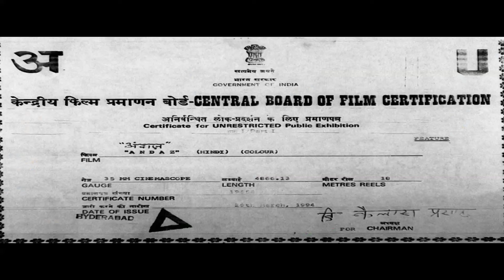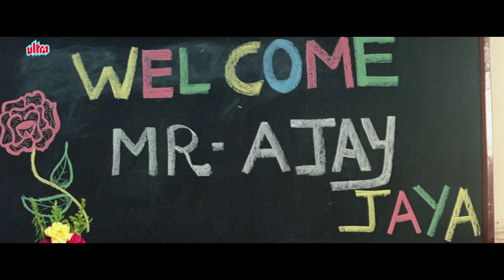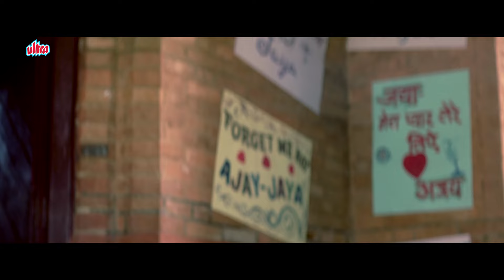ANDAAZ Hindi Full Movie | Hindi Action Comedy | Anil Kapoor, Juhi Chawla, Karisma Kapoor, Kader Khan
Watch Anil Kapoor and Karisma Kapoor's Action Comedy Film In Full HD!

Starring: Anil Kapoor, Juhi Chawla, Karisma Kapoor, Raj Babbar, Kader Khan, Shakti Kapoor.